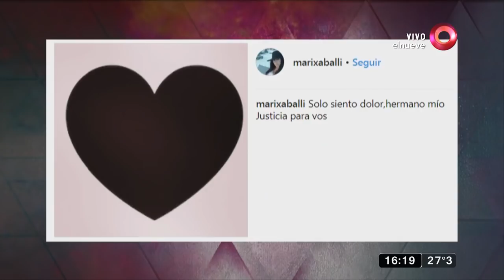La tragedia de Marixa Balli por la muerte de su hermano